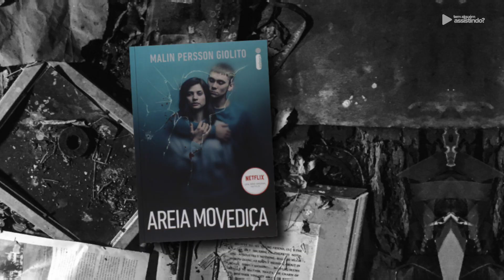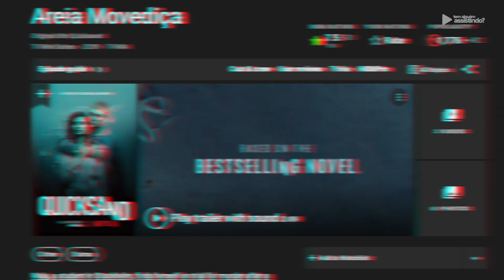SÉRIE VICIANTE QUE VAI TE PRENDER ATÉ O FIM | Areia Movediça | Netflix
Trouxe uma dica de uma das séries de suspense mais interessantes da Netflix: a sueca Areia Movediça. Se prepara para a maratona e vem ver esse vídeo!